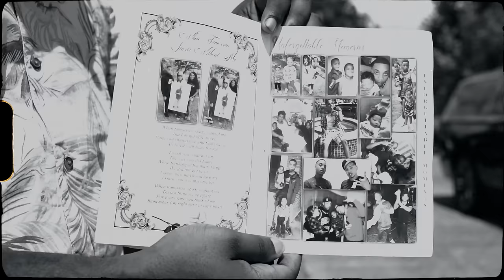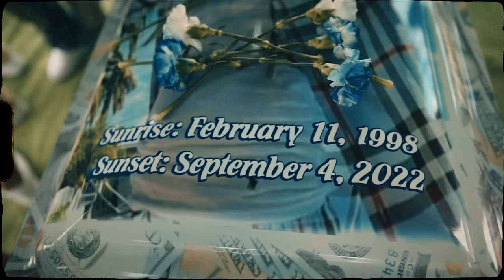NoCap - Heaven For Thugs (Official Video) "Letter To Wap"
NoCap -